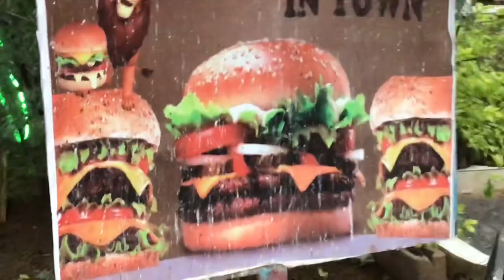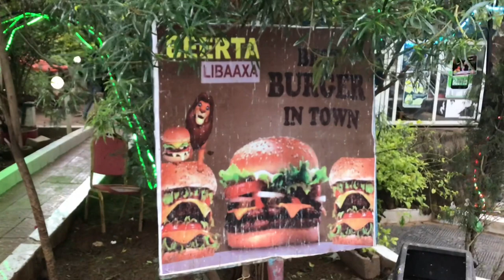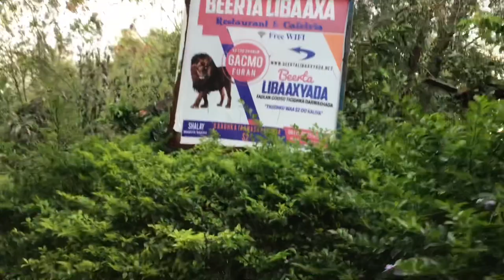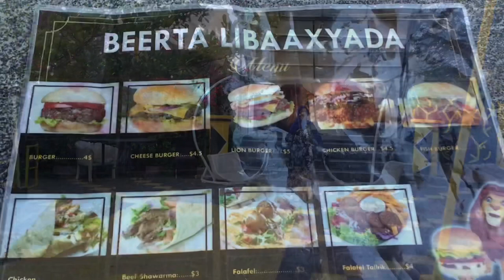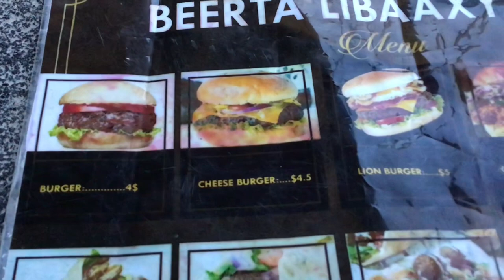Beerta libaaxyada Lion Zoo Hargeisa Somaliland 🦁 🐆😦 😮 😍